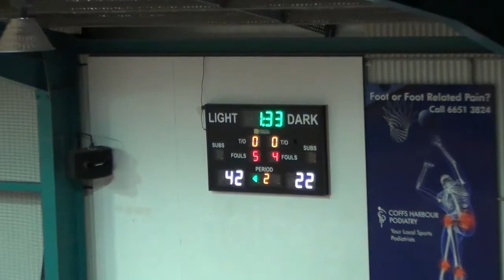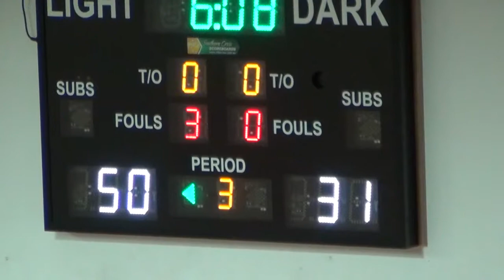Lachlan Mihai Full Game Highlights- Coffs vs North Sydney